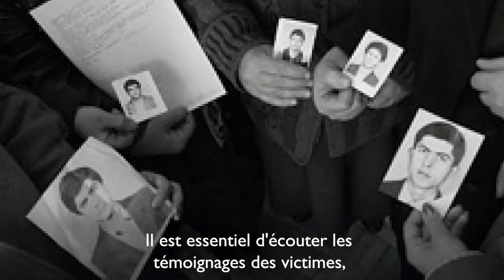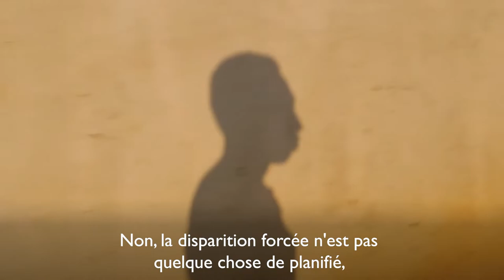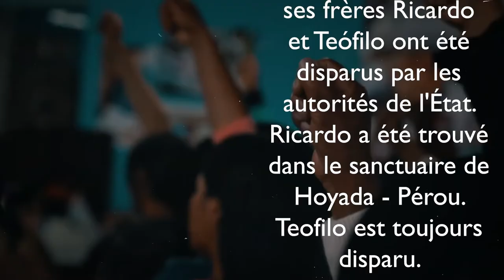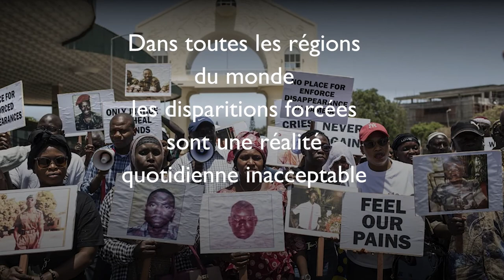Disparitions forcées: parole aux victimes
Journée internationale des victimes de disparition forcée
30 août.